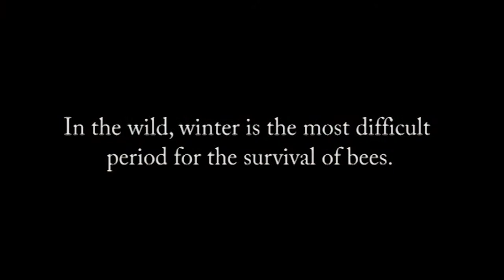WINTER BEE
MA Wildlife Documentary Production - Media Theory and Practice Module - University of Salford 2015

Film by Maria Cristina Ramasco